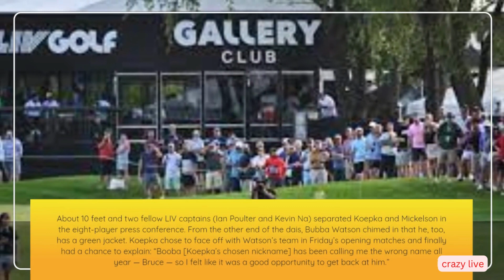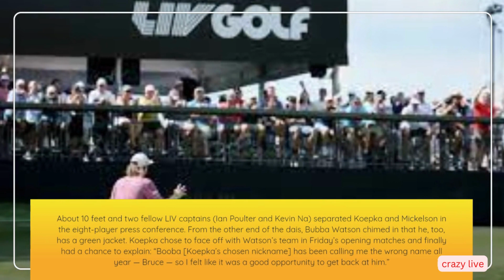LIV Golf’s $50 million team championship is here This is what it looks like